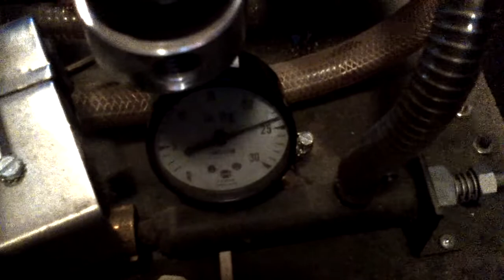TEANECK GRAPHICS FAST DRAW VACUUM PUMP ASSEMBLY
This video is a basic look at an older vacuum pump assembly I scored as salvage (FREE-Thanks Howie!). I have seen them on ebay for as little as $100. A slight rewire to bypass the external vacuum switch connection got it running good and pulling 24" of Hg.  Should work good for use with vacuum clamping jigs on my SHOPBOT CNC router table.